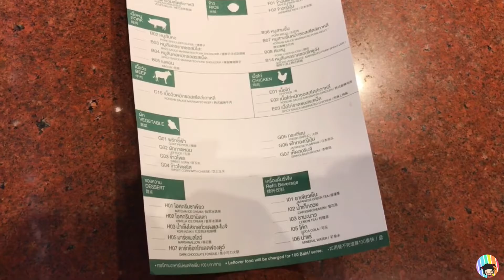VLOG 31 |🥓กินบุฟเฟต์ ปิ้ง ย่าง พาอาม่าไปจัดเต็ม! @SUKISHI